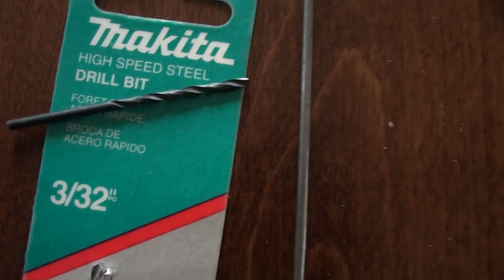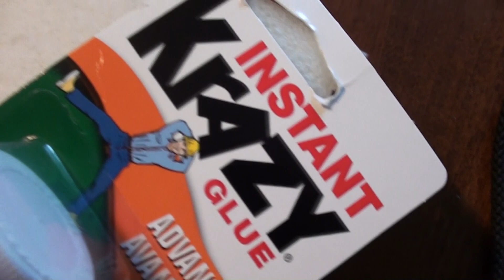tir a l,arc et arbalète cible et extracteur de fleche